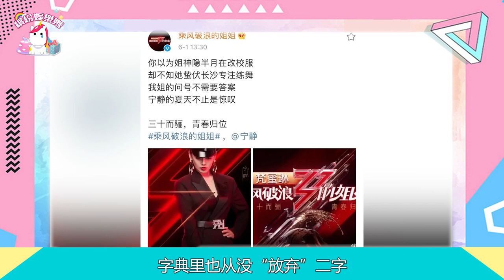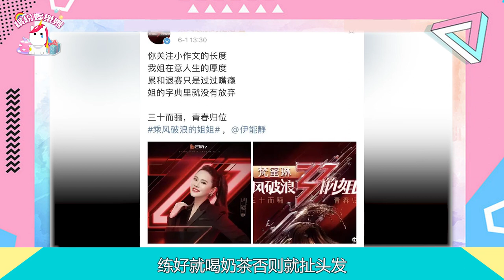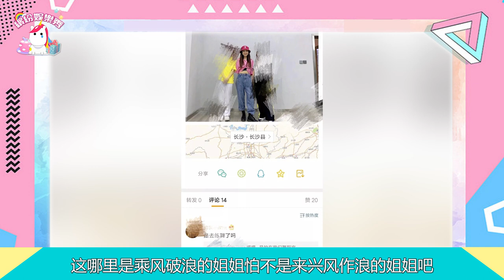《乘風破浪的姐姐》：中年姐姐叛逆起來，連自己都害怕！【繽紛娛樂秀】